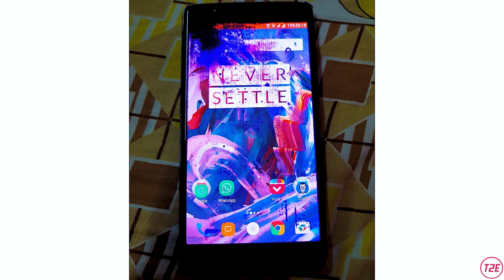MY ONEPLUS 3T is DEAD 😢 | Now What..!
Hey guys this is Kaustub here..this is absolutely a sad video as how my ONEPLUS 3T DISPLAY CRACK internally and is almost good as dead now..!😢

Video Highlights..
00:00 Introduction
00:05 Oneplus 3T DEAD
03:41 Video Outro